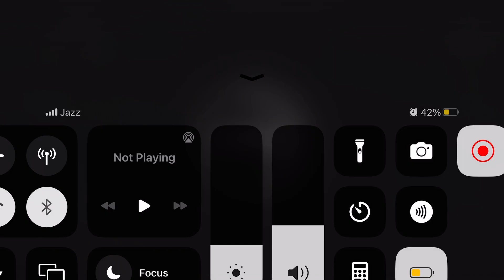Long Trailer Truck Transporter Excavator | Construction Vehicles Delivery | Gameplay